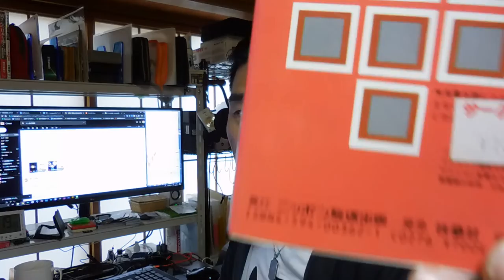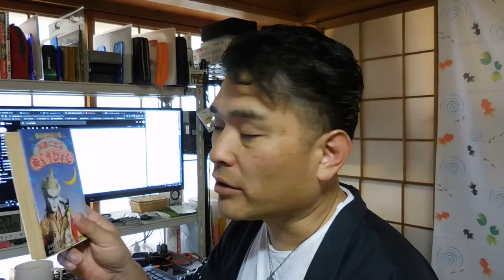【高級いしやきも】試験に出るぬらりひょん：デーモン小暮